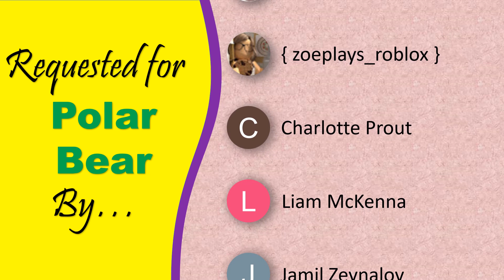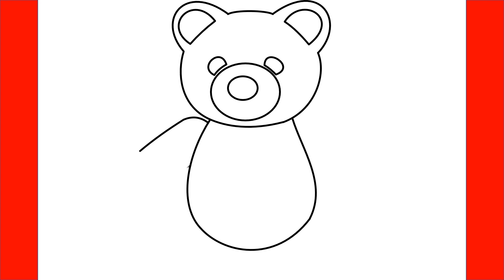How To Draw Polar Bear From Roblox Adopt Me - Step By Step Drawing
Learn How To Draw Polar Bear